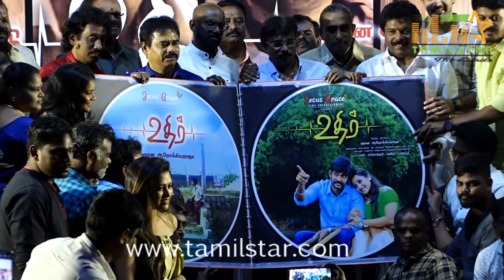Uthir Movie Audio Launch | tamil movie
Uthir Movie Audio Launch